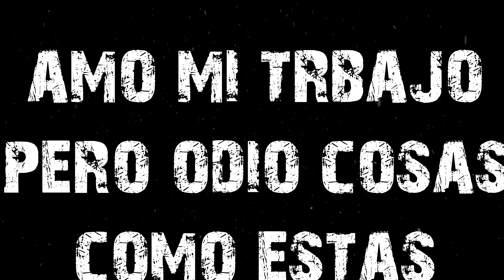AMO MI TRABAJO, PERO ODIO ESTE TIPO DE COSAS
Amo mi trabajo, pero odio este tipo de cosas, la paga es buena, pero me vuelvo cada vez mas viejo para esto

Arlequín YA PUEDES APOYAR por el botón unirse

Si buscas historias,  creepypastas, leyendas urbanas, leyendas coloniales, documentales y mas, este es tu canal.

En muchos casos no podemos verificar que sean de su autoría o sean CC (creative commons) por lo que te rogamos que si alguno de los relatos que Cloud narra y  que aquí aparecen vulnera tu propiedad intelectual nos lo hagas saber por medio de el correo electrónico: